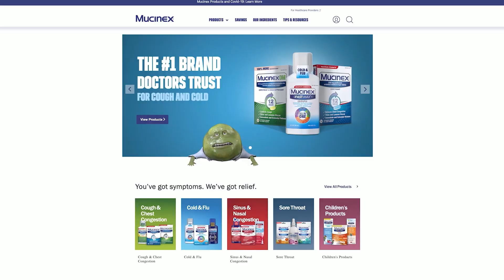Stay Ahead Of Cold and Flu Season | Dr. Darria Long | Daily Flash